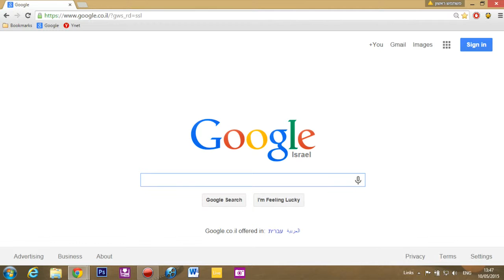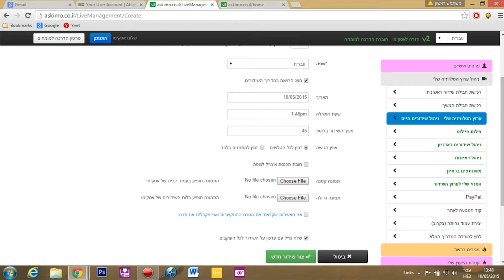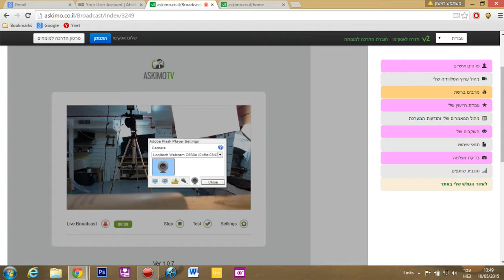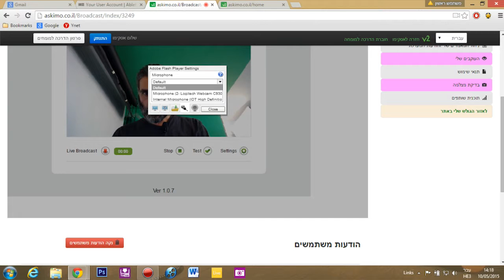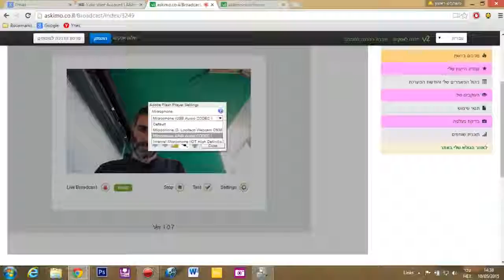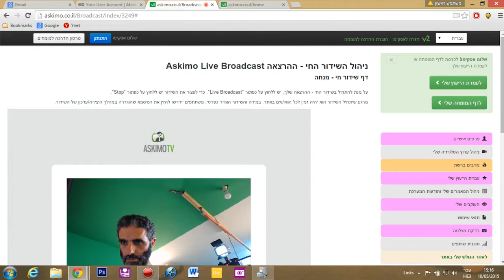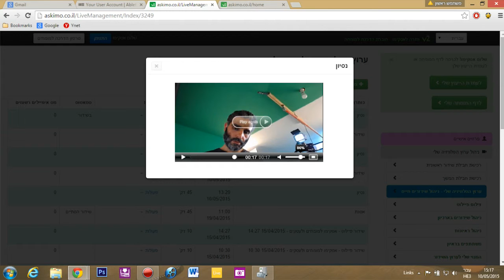ערכה לשידור אינטרנט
סרטון הסבר על שידור באינטרנט.